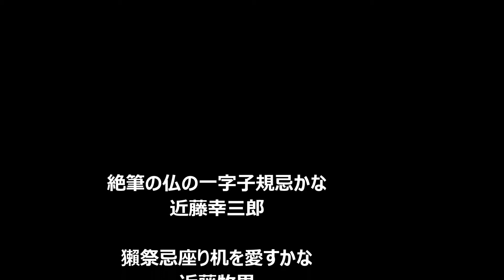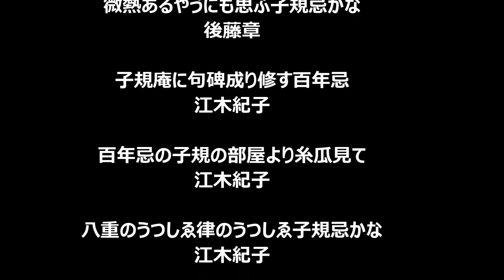秋の俳句「子規忌」「糸瓜忌」「獺祭忌」９月１９日。2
子規忌
（しきき）

糸瓜忌
（へちまき）

獺祭忌
（だっさいき）

正岡子規の命日。

正岡子規
（まさおか　しき）

正岡処之助
（まさおか　ところのすけ）

1867年10月14日ー1902年9月19日（満34歳没）

伊予国温泉郡藤原新町に誕生。

東京市下谷区上根岸で没す。

墓地
大龍寺（東京都田端４－１８－４）

最終学歴 帝国大学国文科中退

俳句・短歌・新体詩・小説・評論・随筆

代表作 『歌よみに与ふる書』

松山市立子規記念博物館

〒790-0857
愛媛県松山市道後公園1-30

Amazon俳句